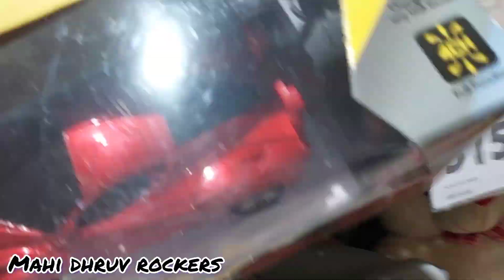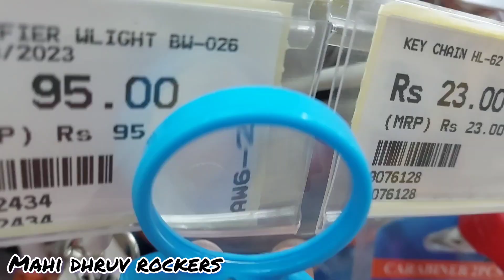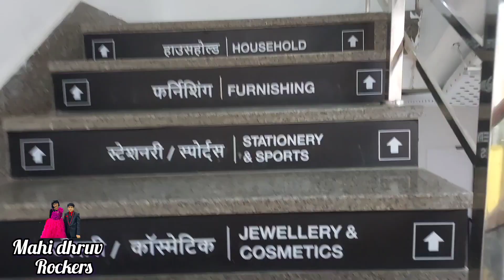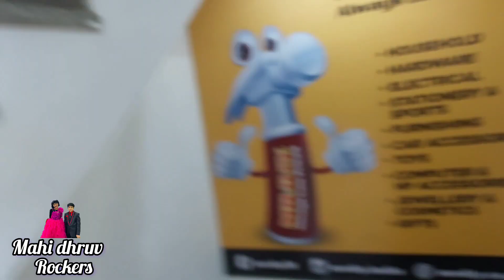Dhruv ne kiya pareshan🤪,humara ghumne ka plain hua🫣 Shopping Wala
Hey Guys,
We are here with another Vlog with Lots of fun.

Hello Friends, Thanks for your Love.

please share it and comment if you like this video.

You will learn, enjoy, play games, sing songs, cook, and dance with us. Parent-friendly, Happy family show – Please share if you like our videos.

We hope you guys enjoy it.
Thanks